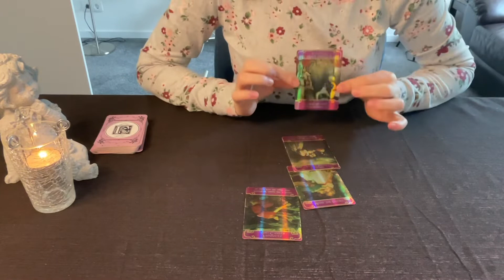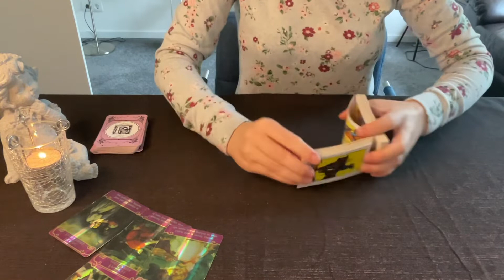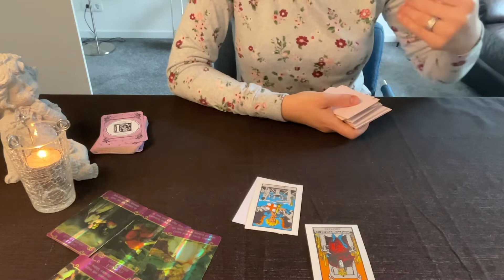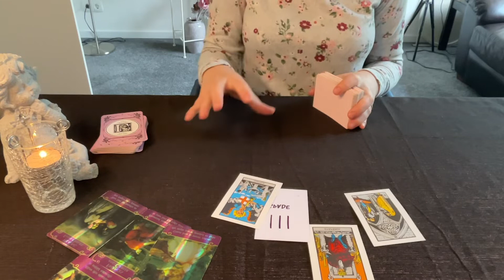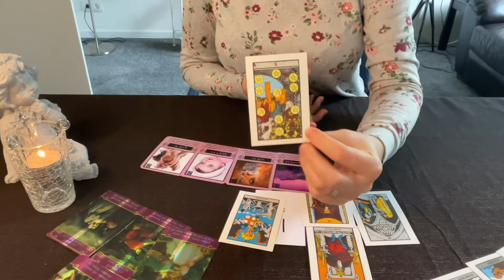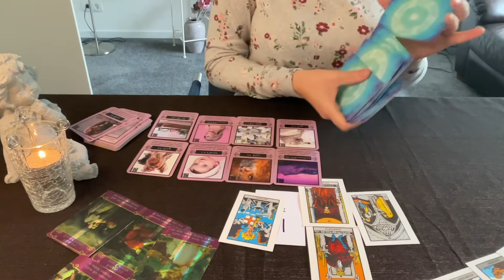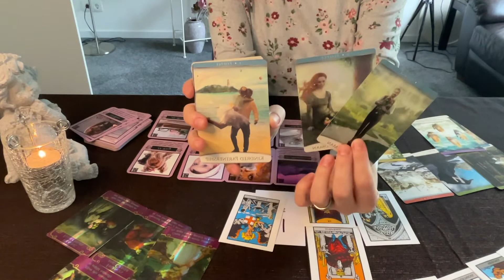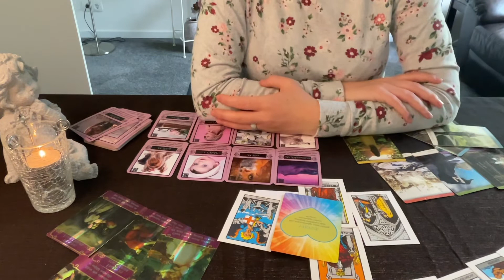💟Pisces "Working together is what you need to face anything that comes your way!" ✨️tarot reading